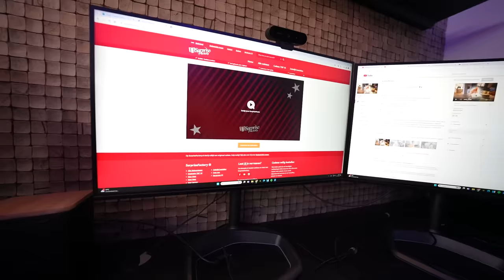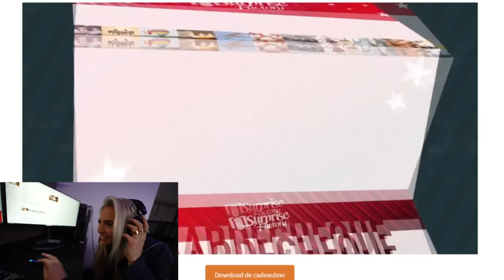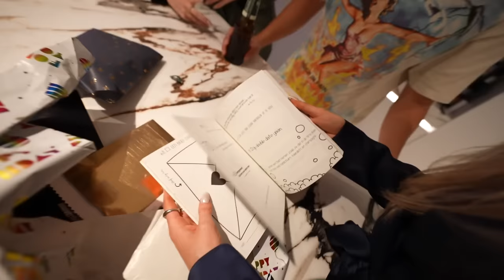LYNN HAAR 22ste VERJAARDAGSFEEST! ALLEMAAL ORIGINELE CADEAUS!🎁🎉